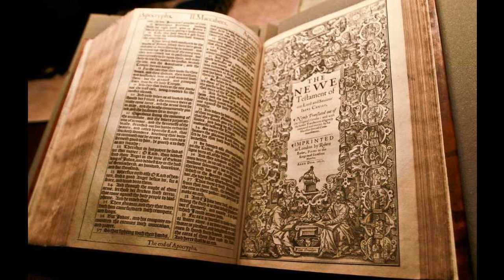2 Chronicles 7 - KJV - Audio Bible - King James Version 1611 -Dramatized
2 Chronicles 7 - KJV - Audio Bible - King James Version 1611 -Dramatized